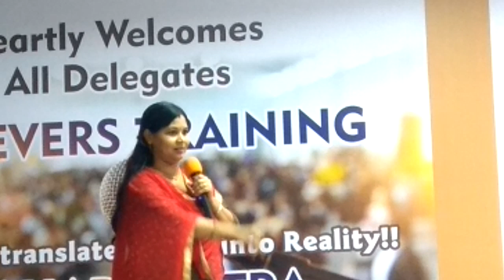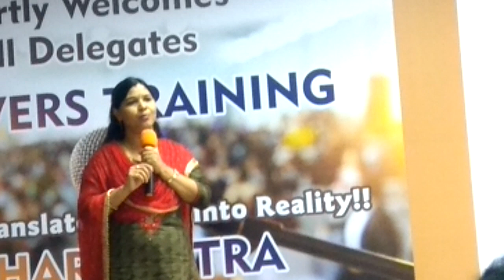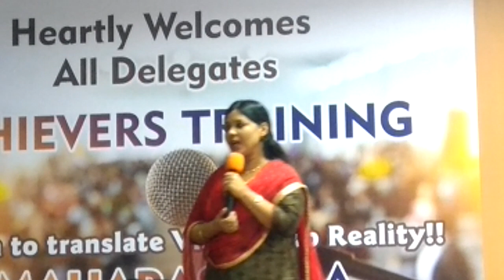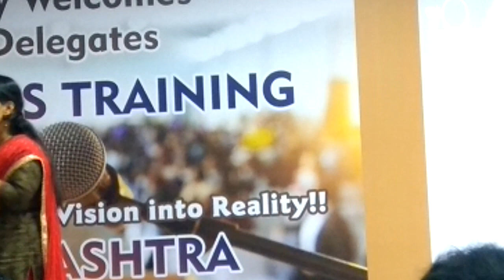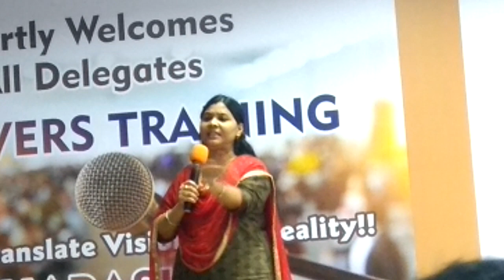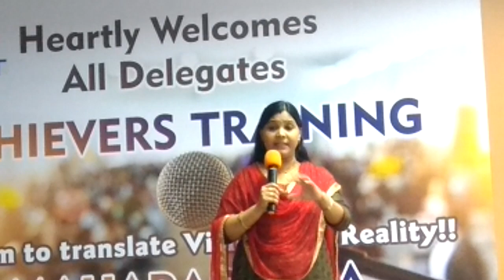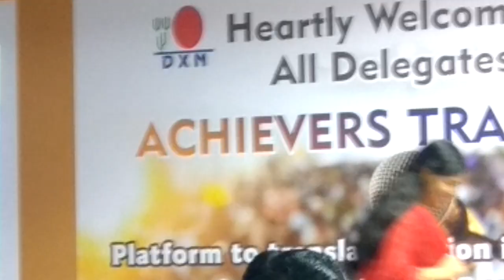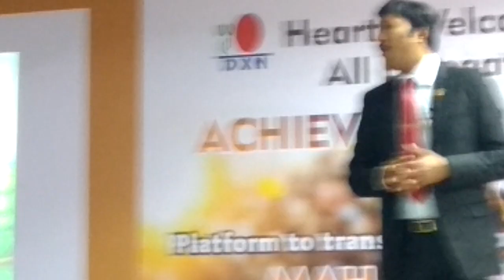Mrs. Dharamsheela Madam - Achievers training - 13 Aug 2018